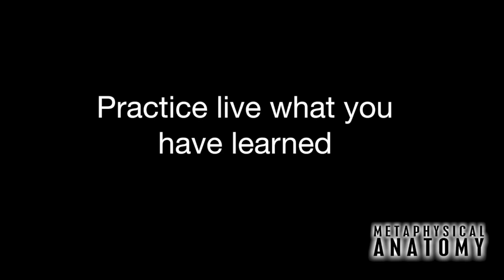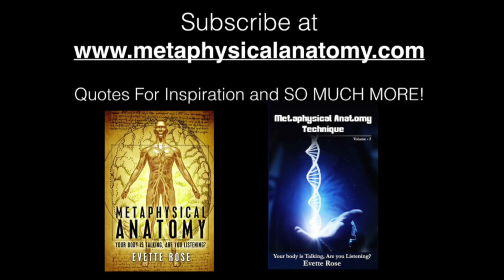M.A.T. Rapid Growth Level 1 Teacher Instructor Training Preview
You missed out on our awesome Level 1 Teacher Instructor Certification! It was a BLAST!

Who is behind the MAT Rapid Growth Technique?

Evette Rose is an Author, Life Coach, Trauma Release Practitioner and Personal Development Teacher. She is known for writing the book Metaphysical Anatomy Volume 1 and Metaphysical Anatomy Technique includes step-by-step guide for identifying the psychosomatic pattern related to 679 medical conditions. These conditions can be activated by circumstances in your present life, your ancestry, conception, womb, birth trauma, childhood or adult life. It builds on existing work from many famous authors, making it much more practical, more specific, detailed and ultimately much more effective! This book is equally valuable for experienced alternative practitioners and those interested in self-healing. You will love this book and the Healing Technique MAT.